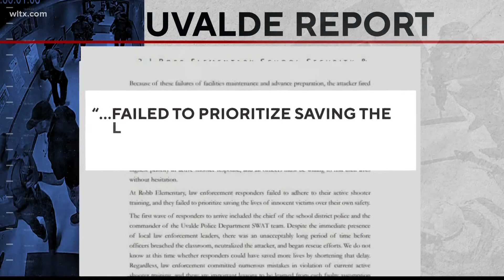'Systemic failures' in Uvalde shooting went far beyond local police, Texas House report details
The most extensive account of shooting says that after Uvalde ISD police chief failed to take charge and better-equipped departments should have stepped up to fill void among other findings. More